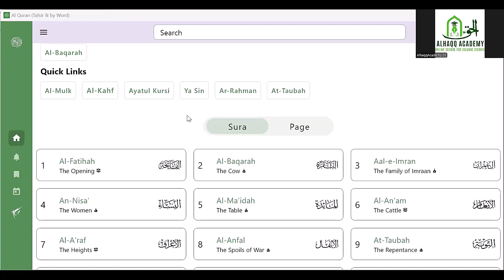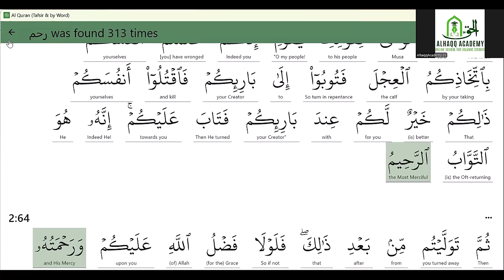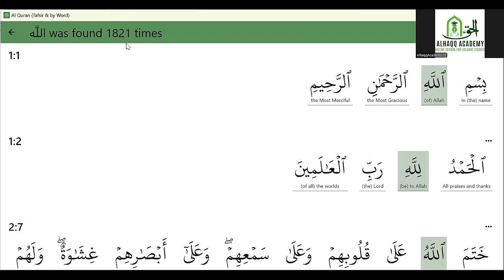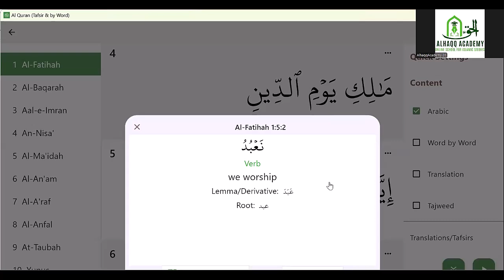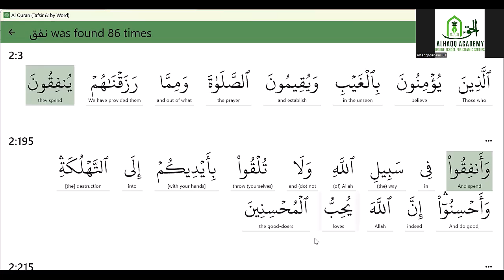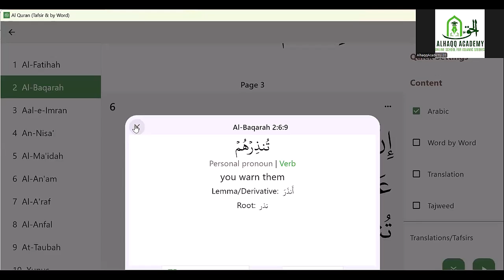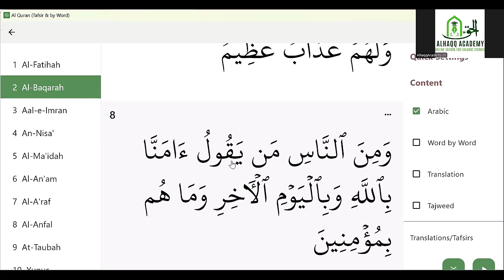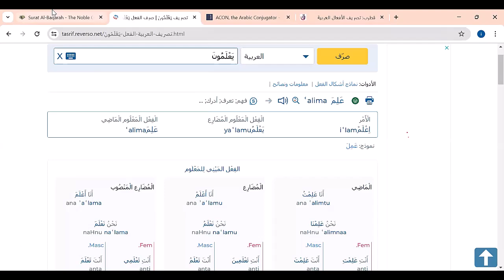25 Arabic Language Diploma by Shaykh Nisar Umri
Arabic Language Diploma by Shaykh Nisar Umri

Mohammed Nisar Ahmed Umari
Fazilat: Completed Fazilat from Jamia Darussalam in 2009, showcasing a strong foundation in Islamic studies and related disciplines.
MBA: Earned an MBA degree from MANUU (Maulana Azad National Urdu University), demonstrating proficiency in business administration and management principles.
MA Psychology: Obtained a Master of Arts in Psychology from 3G School of Applied Psychology, Chennai, showcasing a deep understanding of human behavior and mental processes.
Current Pursuit:
Currently pursuing a Bachelor of Shariya from Jamia Islamia University, Madina Munawwara, furthering expertise in Islamic jurisprudence and related subjects.
Mohammed Nisar Ahmed Umari is a dedicated scholar with a diverse educational background encompassing Islamic studies, business administration, and psychology. His academic journey reflects a commitment to holistic learning and a desire to contribute meaningfully to society through knowledge and understanding.

"🌟 Unlock the Beauty of Arabic Language Diploma Course 📜
 Shaykh Nisar Umri

🔍 Explore 3 Comprehensive Levels: Basic, Intermediate, and Advanced
📚 Prerequisite: Proficient Quran Reading Skills
🗣️ Instruction in Urdu for Easy Learning

📅 Starting Date – APRIL 15 , 2024
🕒 120 Hours of Online Training over 6- 8 Months
📆 Mon-Thur, 10 AM - 11 AM IST ( 4 hours/week)
🌐 Totally Free Online Course

📘 Dive into Arabic Grammar, Daily Conversations, and Rich Vocabulary
📝 Detailed Notes and Workbooks Provided
🎓 Earn a Diploma Certificate upon Exam Completion

🔗 Group links will be shared for updates.
📱 Zoom Meeting details shared in groups.

🏫 ALHAQQ ACADEMY, 3rd Floor, Nawaz Towers, Beside Princess Esra Hospital, Shalibanda Charminar, Hyderabad.